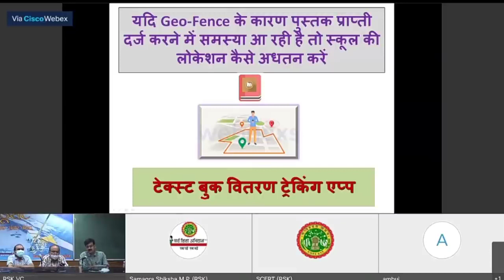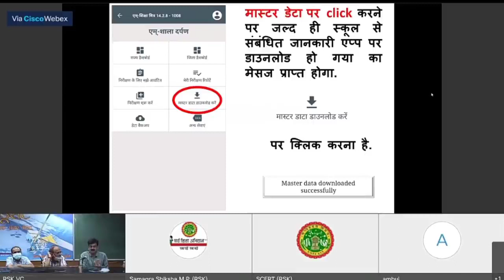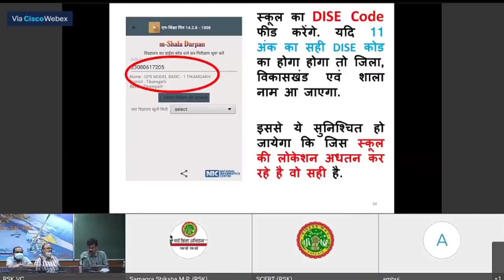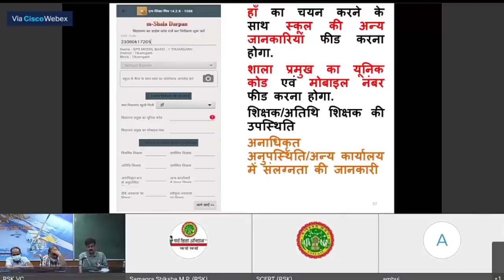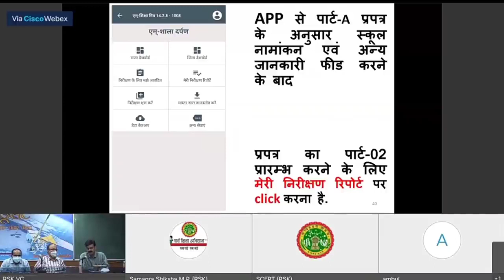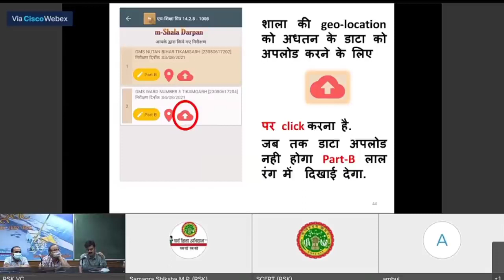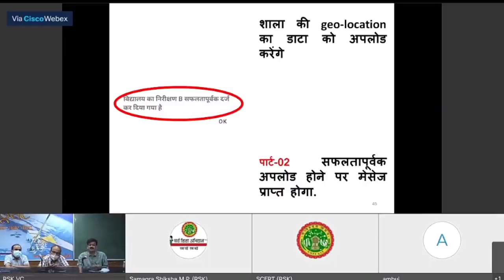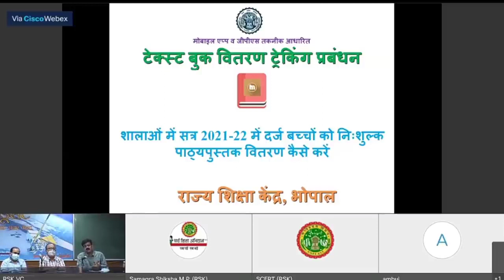टेक्स्ट बुक प्राप्ति दर्ज करने में समस्या आये तो स्कूल लोकेशन इस तरह सर्वर से अपडेट करे।